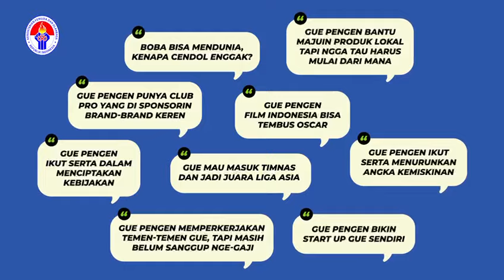Intro wira muda kewirausahaan kemenpora RI 2023